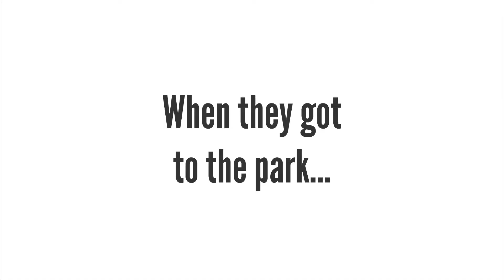[Christmas Special Part 2] Big Jet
While Caillou's Christmas is once again jolly from his gold card from behavior card day, Big Jet's isn't the same. But their paths cross, and it changes the tone of their holidays...